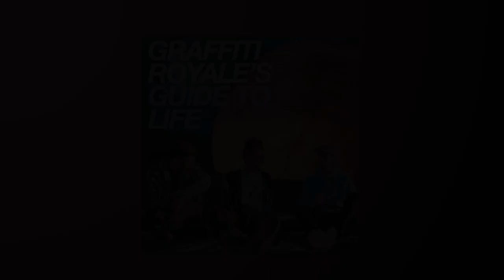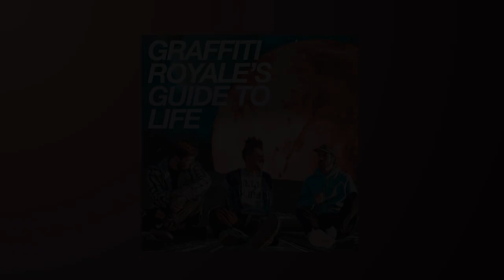Graffiti Royale's Guide to Life #3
The guys dive into two new albums; Drake's For All the Dogs and Sampha's Lahai, share behind the scenes of writing/recording their latest single "Radio," and how they stay motivated and inspired as creatives.